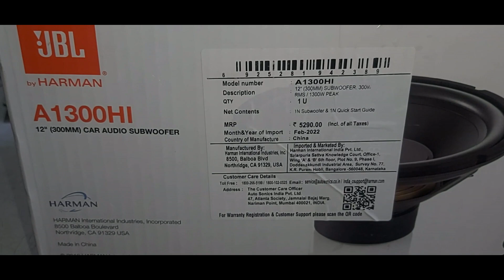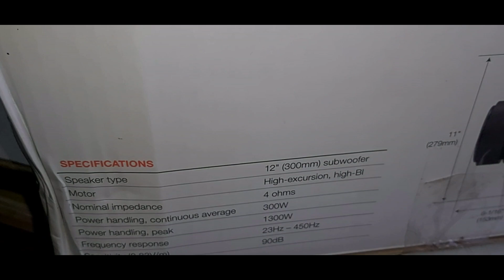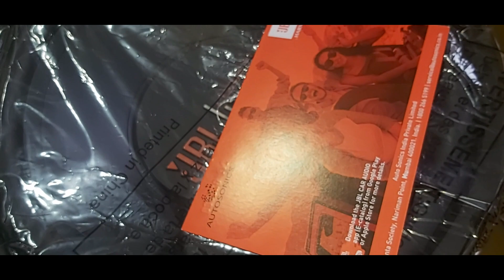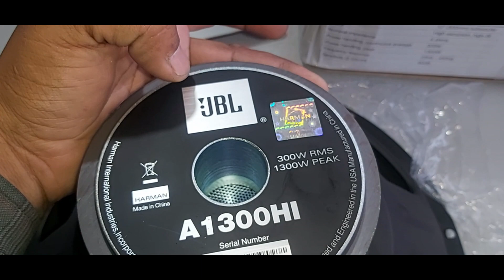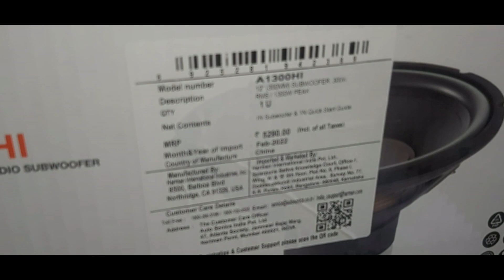JBL A1300HI SUBWOOFER UNBOXING AND PRICE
Brand                                      JBL
Series                                       A Series 2019
Active / Passive                        Passive without Amplifier
Subwoofer Type                        Component Subwoofer
Subwoofer Size                         12"
Max Power Output                 1300W
Nominal Power Output RMS 300W RMS
Frequency Response                  23 Hz ~ 450 Hz
Impedance                                  4 ohm SVC
Sensitivity                                  90dB
Cone Material -
Surround Composition -
Warranty Period                           1 Year Manufacturer's Warranty

We are provide you Best Sound Quality in your Car with Best Stereo, Media Players , Power Amplifiers, Subwoofers and Audio Processors etc. We have Expert Technicians for your needs.
If you Want Hearing the Best Sound Quality in your Car,visit BIGBASS AUDIO.
BIGBASS AUDIO
● CAR AUDIO ACCESSORIES
● CAR STEREO
● CAR ANDROIDS FOR ALL MODELS
● CAR AMPLIFIERS
● CAR SUBWOOFERS
● COMPONENTS & SPEAKERS
BIGBASS AUDIO ROPAR (CAR AUDIO)
NEAR UTSAV PALACE CHOTTI HAVELI ROPAR
MORE ENQIRY
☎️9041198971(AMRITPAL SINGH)